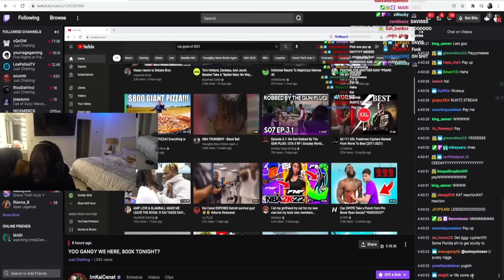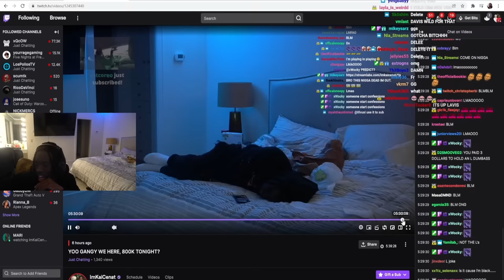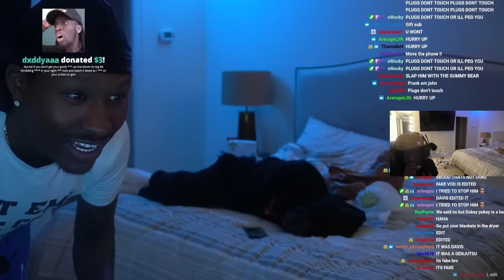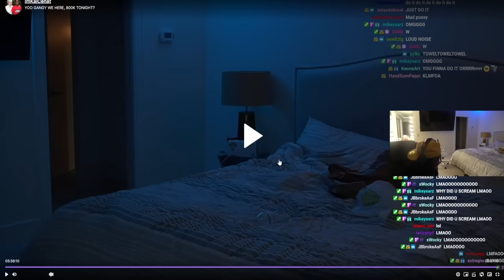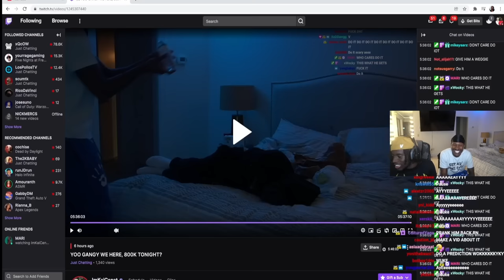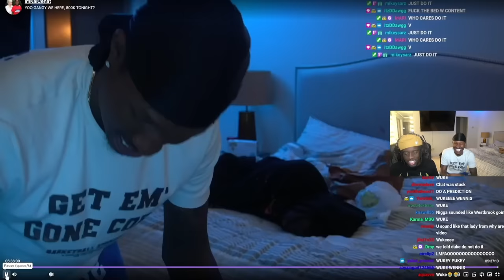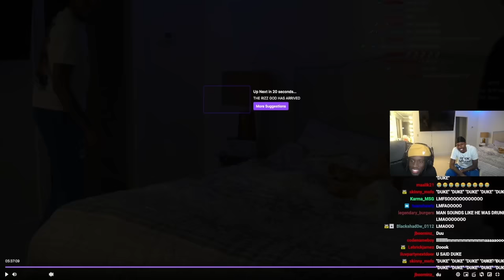Duke Pours Water On Kai Cenat While He’s Asleep *Didn’t End Well*